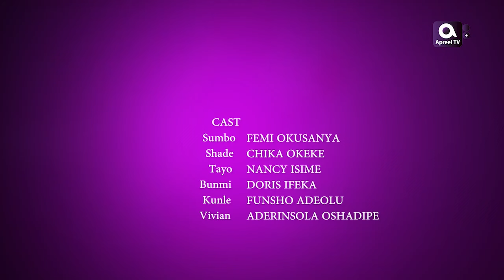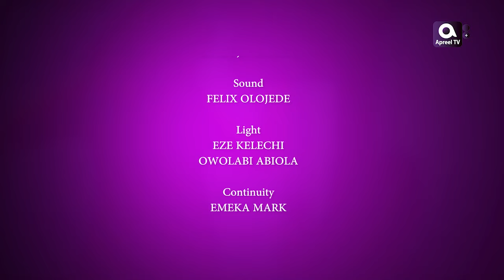DADDY'S GIRLS | NOLLYWOOD DRAMA SERIES | EPISODE 17 | NANCY ISIME | BIODUN STEPHEN | FEMI OKUSANYA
Sumbo Shadare after his wife's death starts to adjust to life as a single parent of three beautiful girls, Things get complicated meanwhile his kids remain sincere priority.